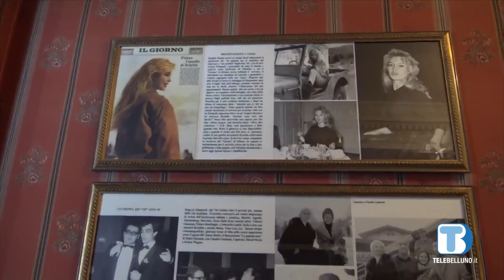Cortina, sospensione delle attività per lo storico hotel Miramonti